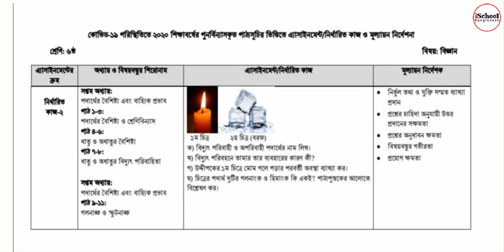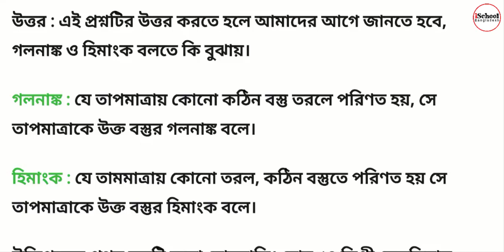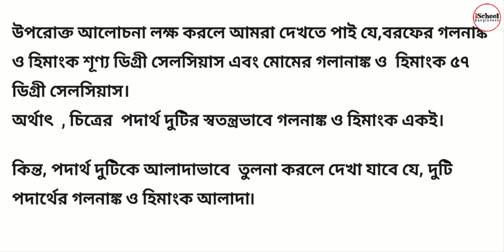Class 6 Science Assignment 4th week। ৬ষ্ঠ শ্রেণির ৪র্থ সপ্তাহের বিজ্ঞান এ্যাসাইনমেন্ট । iSchool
Class 6 Assignment-2 ||Science || ষষ্ঠ শ্রেণির এ্যাসাইনমেন্ট-৪|| বিজ্ঞান